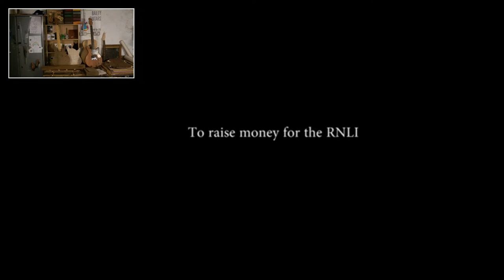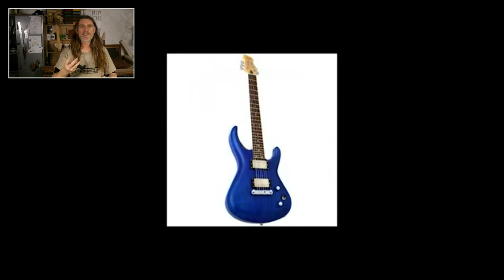ANYONE Can Make Guitars!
The Guitar Making Academy - Learn how to make a guitar at home - Get started today !

You've probably heard how difficult it is and how clever you need to be to build your own guitar. I'm here to prove you wrong. Any idiot can make guitars... I can make guitars.
Your Comments and Q's are welcome! - thanks folks!!

 Live stream Lock down guitar -
The Academy of Guitar Making

Learn to create your own acoustic or electric guitar - and start your journey in our free community of enthusiasts and professionals!